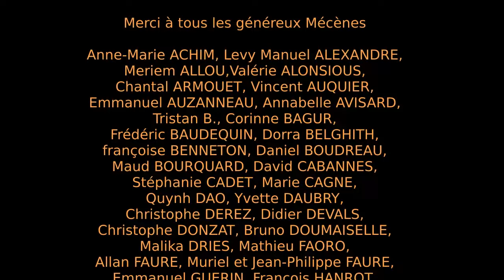Ramana Maharshi - Supplément aux 40 Versets sur la Réalité (Ulladu Narpadu)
Pour comprendre en profondeur les enseignements de Bhagavan Sri Ramana Maharshi, son poème philosophique Quarante versets sur ce qui est (Uḷḷadu Nāṟpadu) est essentiel. Il ne donne nulle part ailleurs le cœur de sa philosophie métaphysique de la non-dualité pure (advaita) d'une manière aussi simple, complète et cohérente qu'ici. Cet ouvrage brille comme le cœur et le joyau de ses enseignements, étant la quintessence de tous ses enseignements.

Bibliographie: 40 Versets sur la réalité (Ulladu Narpadu)

▶️ Pour télécharger gratuitement ou en faisant un don le fichier audio